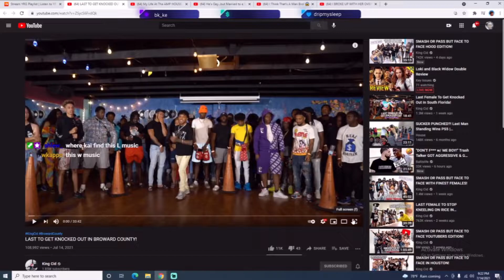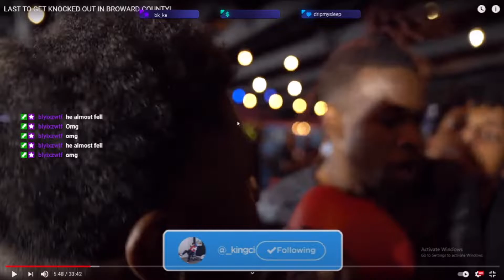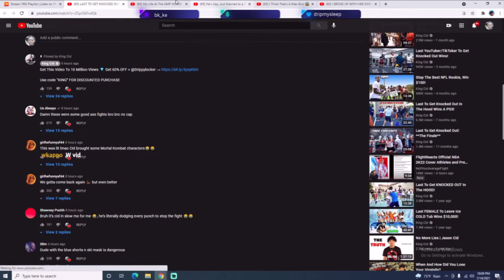HOODIEDAN REACTS TO KING CID: “LAST MAN STANDING IM BROWARD COUNTY” (HE ALMOST GOT KNOCKED OUT)